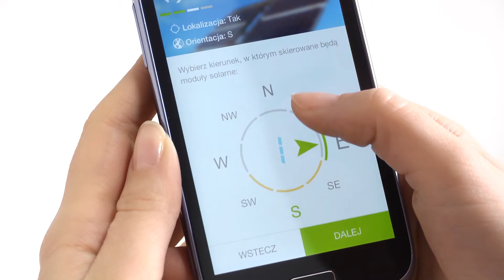Mobile Application Sloneczy Dach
Realized by Hyperfox/pixmo